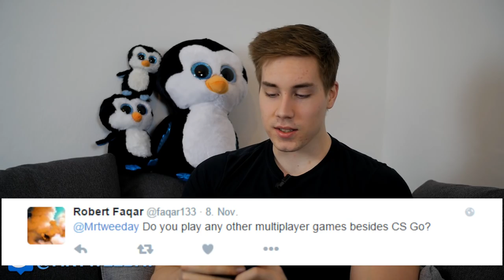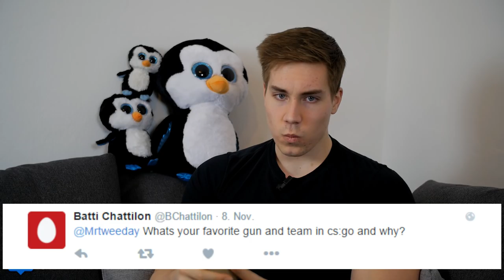TWITTER QNA - "Have you ever noscoped a girl?"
Ask me questions here in the comments or on twitter tweedayQnA for the next :) Hope u like this one :D